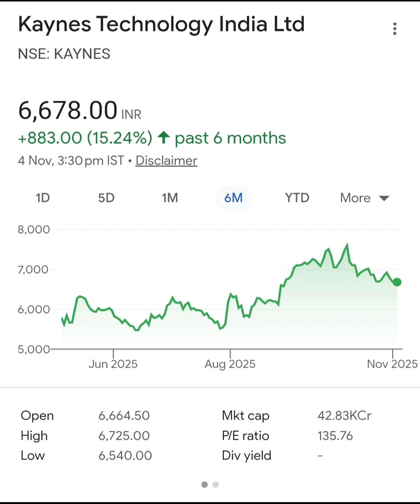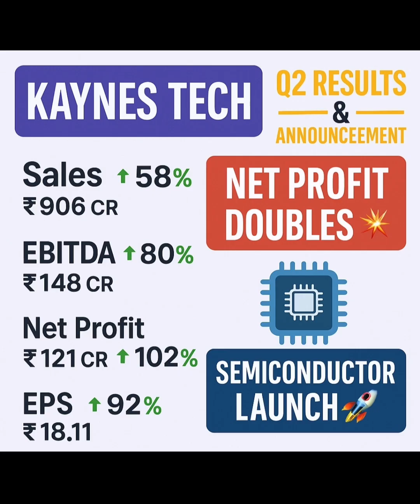Kaynes Tech Q2 Results|Big Profit Jump 💥 Govt-Backed Semiconductor Launch |Positive Momentum Ahead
Kaynes Technology India Limited has delivered a stellar Q2 FY25 performance, with:
📈 Sales up 58% | 💰 EBITDA up 80% | 💹 Net Profit up 102% | 💵 EPS up 92%

In addition, the Union Minister Ashwani Vaishnaw announced the start of semiconductor manufacturing at Kaynes’ facility — a major government-backed milestone that positions India as a global semiconductor hub...

With strong results and this big announcement, the stock may show positive momentum after market open.